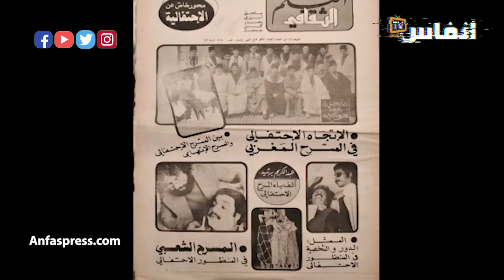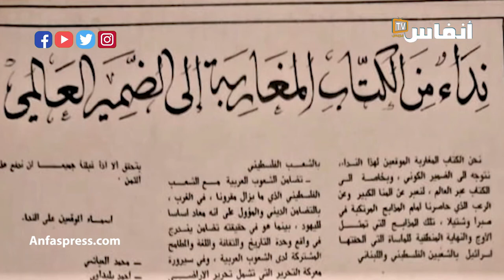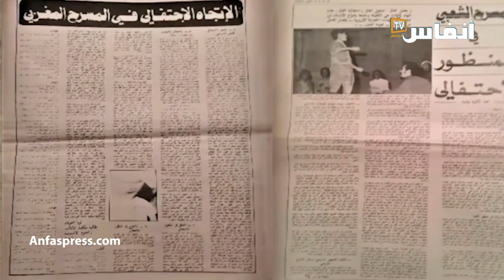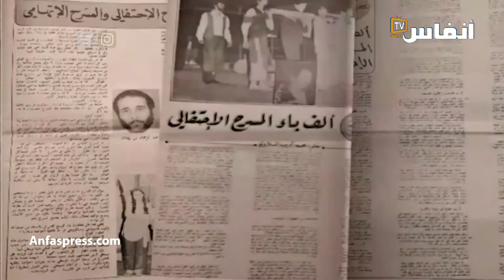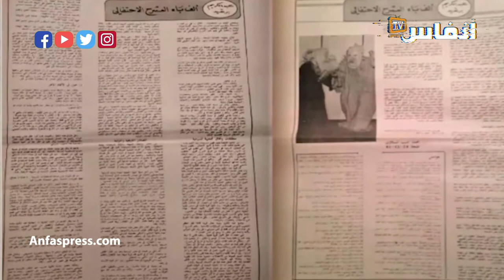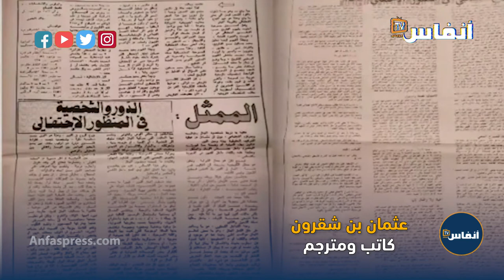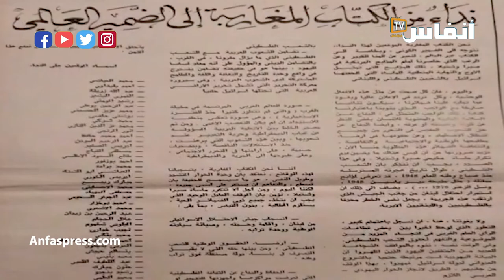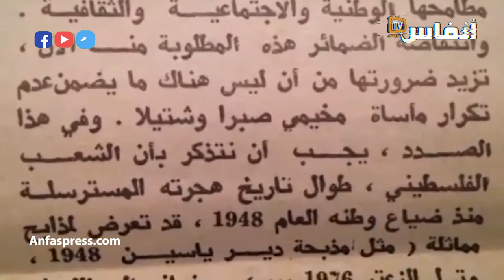الكاتب عثمان بن شقرون يقدم: ذاكرة الملاحق الثقافية (الحلقة الأولى)